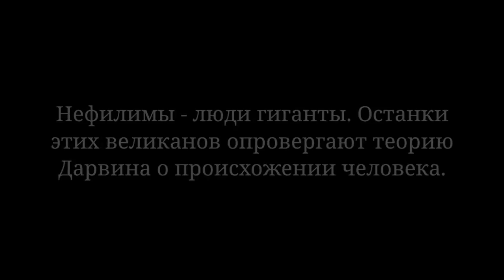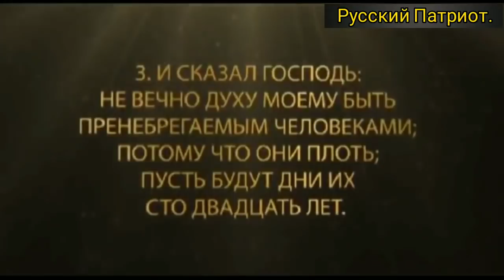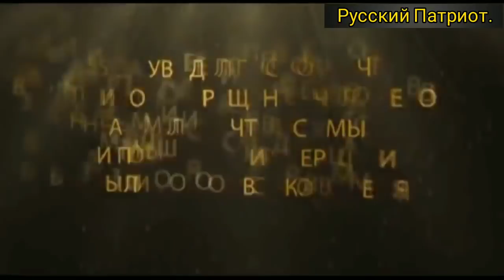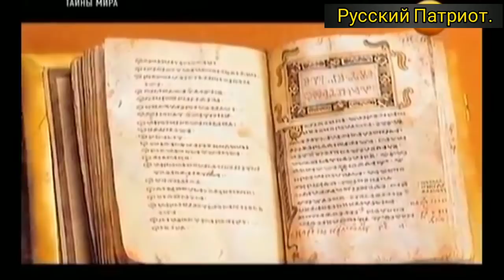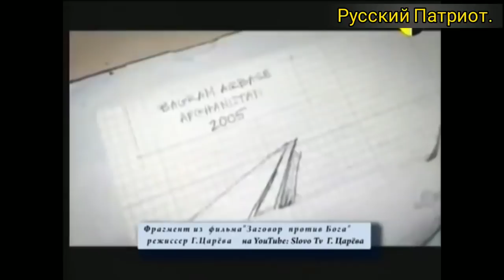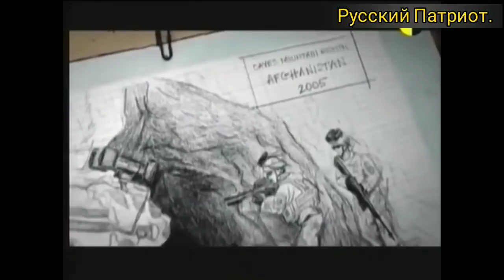Нефилимы - люди гиганты. Останки этих великанов опровергают теорию Дарвина о происхожении человека.